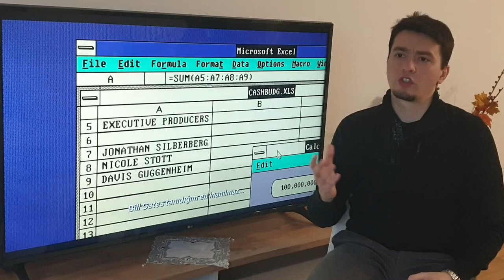KARANTİNA GÜNLERİNDE İZLENECEK NETFLIX DİZİ ÖNERİLERİ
Karantina günlerinde izlenecek Netflix dizi ve film önerileri videomda izlediğim ve izlemekte olduğum bazı dizileri sizler için de öneriyorum.

Netflix in en çok izlenen dizileri olan ,
La Casa De Papel Fenomen , Atiye , The OA , Locke Key , The Rain , Pandemic , Omni Sciente , The Good Place , The 100 , Dark , Lost in Space , Dogs of Berlin , Hakan Muhafız ve Masum adlı dizleri sizleri için yorumlayıp öneriyorum.

Ayrıca Koronavirüsle alakalı olan Pandemic , The Rain , İnside Bill's Brain ,
serilerini de ayrıca öneriyorum.

Dizi izlemek uzun gelir diyorsanız Netflix e yeni gelen ''The Platform'' filmini öneriyorum.